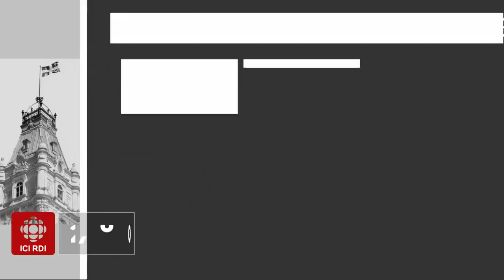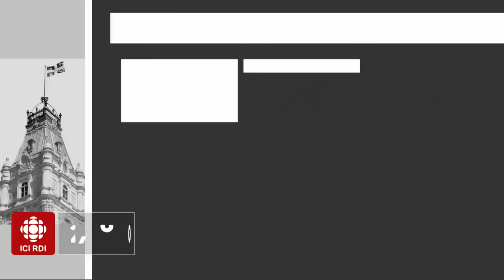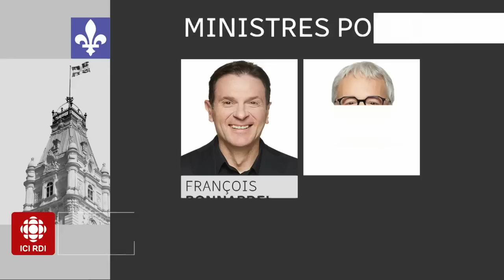24•60 | Élections Québec 2022 : qui accédera au conseil des ministres?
Le scrutin du 3 octobre 2022  s'est soldé sur une victoire majoritaire pour la Coalition avenir Québec (CAQ). À quoi ressemblera le nouveau gouvernement de François Legault? Qui pourrait accéder au conseil des ministres?

Les panélistes Valérie Gaudreau, Guillaume Bourgault-Côté, Geneviève Tellier et Michel David font leurs prédictions.

Pour tout savoir sur les élections québécoises 2022, voyez notre dossier